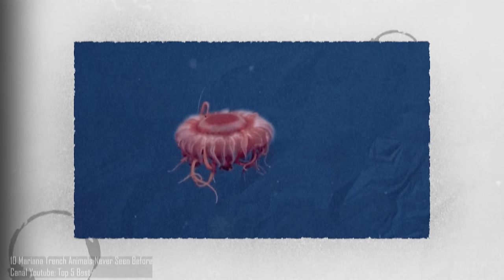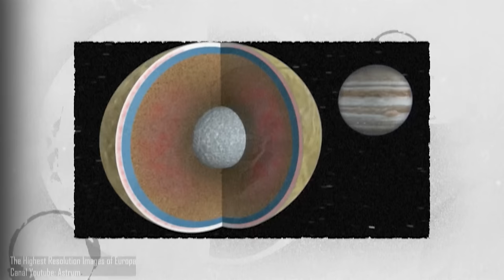Foi descoberto um local mais profundo que a Fossa das Marianas. O que pode haver lá?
Até hoje, o lugar mais profundo conhecido pelo homem é a Fossa das Marianas, no Pacífico, mesmo que ainda não se conheça mais do que 20% de todos os oceanos. A partir dessa informação que vem a expressão “conhecemos mais o espaço do que todos os oceanos da Terra”. Tudo isso faz sentido, visto que o homem chegou a uma distância muito maior para cima do que para baixo, ou seja, fomos mais longe no espaço do que no interior dos mares do nosso planeta. Mas, qual o interesse da Nasa, que é uma agência espacial, em explorar os oceanos?

Ficha Técnica:

ROTEIRISTA: Mozart J. Fialho / EDITOR DE VÍDEO: Afonso Nunes / ILUSTRADOR (THUMBNAIL): Vinícius Resende  /   DIRETOR DE FOTOGRAFIA e OPERADOR DE CÂMERA: Francisco (Sombra) / CINEGRAFISTA: Filipe Narezzi / AUXILIAR DE CÂMERA: Danyllo Freitas / DIREÇÃO DE ESTÚDIO: Carlos de Freitas / AUXILIAR DE ESTÚDIO: Yury Thalysson Santos / PRODUTOR: Thales da Guarda / GERENTE DE PRODUÇÃO: Augusto Ijanc / ÁUDIO e DIREÇÃO DE CENA E DE GRAVAÇÃO: Marlúcio Rezende / CHEFE DEP. YOUTUBE: Muryllo Vilela /  REVISÃO DE ROTEIROS: Maurício Moreira / PRODUTOR EXECUTIVO: Luiz Phellype Alves